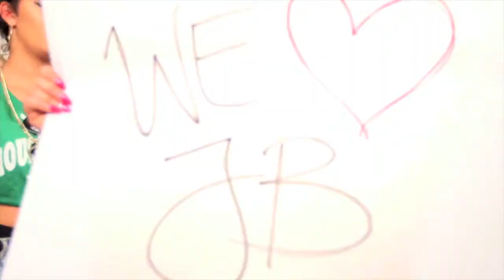Sorry sorry justin biber